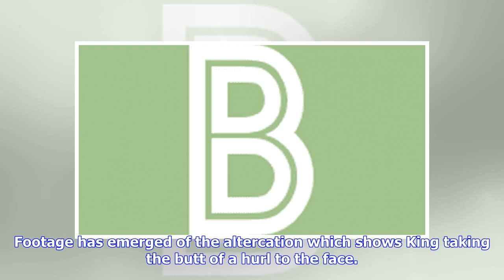Footage Emerges Of The Blow That Hospitalised Laois Captain Ross King During County Final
Laois captain Ross King was forced off during the Laois senior hurling championship final between Camross and Rathdowney-Errill with a serious facial injury in an incident that infuriated the Rathdowney-Errill manager and the clubs' supporters. Footage has emerged of the altercation which shows King taking the butt of a hurl to the face. It occurred during the first half and shows players from both teams battling for possession and a shemozzle ensures. King then runs in and receives the blow as ...